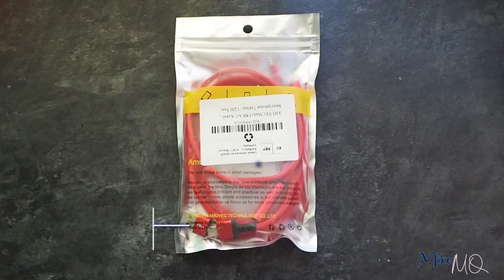CABLE 4 en 1 olvídate de comprar mas cables. Cable trenzado con 4 salidas.